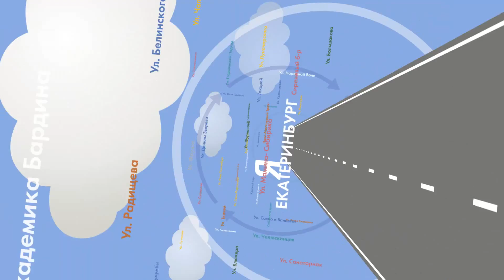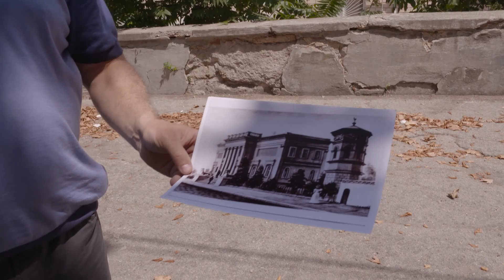"Я - местный. Севастополь" 2014 г. Трейлер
6 фильмов о городах России глазами героя и его друзей. А значит, каждый город – «лица необщим выражением». Вот они: Николай Коляда - Екатеринбург; Алексей Чалый – Севастополь; Теодор Курентзис - Пермь; Василий Слонов - Красноярск и другие .

Кто может знать о своем городе лучше человека, который в нем родился или прожил долгие годы? Герои наших фильмов – люди «местные», и в то же время, известные стране. У каждого – своя биография, свое важное дело, и, конечно, свой взгляд на город. Но какого бы возраста или профессии они ни были, их объединяет любовь и неравнодушие к жизни своей «малой родины». Одним словом, люди они - во всех отношениях УМЕСТНЫЕ.

Представляем трейлер фильма о Севастополе. Его лицом стал известный всей стране «человек в свитере», Алексей Чалый.

Производство "Студия "Лавр" 2014 г.